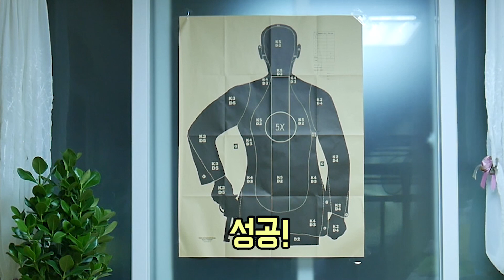*원조 스나이퍼의 등장!!) 이것은 아나총?! 너프 롱스트라이크 리뷰 // 코너 Korner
이번 총은 스나이퍼계의 원조인 '너프 롱스트라이크'입니다! 5년전에 나온 총 치고 아직도 많은 사랑을 받고 있는 총이죠 후후!

이번 영상은 (너프건 리뷰 : 롱스트라이크) 편입니다.

[Nerf Unboxing : Long Strike cs-6 ]

코너 채널은 재미있는 총 리뷰, 총 전쟁 등을 제공 하는 채널입니다.재미있게 봐주세요 :)

★ 출연 멤버: 코너